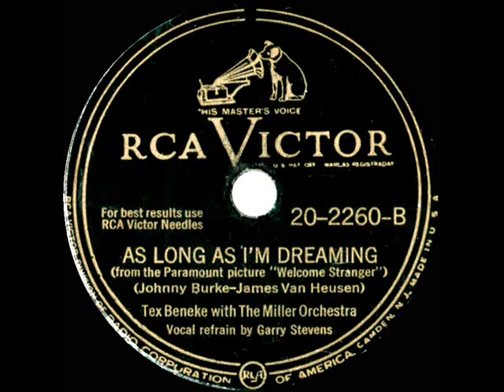1946 Tex Beneke/Glenn Miller Orch. - As Long As I’m Dreaming (Garry Stevens, vocal)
This and the flip side “My Heart Is A Hobo” ) were Burke & Van Heusen songs performed on-screen by Bing Crosby in his Paramount comedy “Welcome Stranger,” which co-starred Barry Fitzgerald and Joan Caulfield.

CD audio, original 78rpm issue on RCA Victor 20-2260 - As Long As I’m Dreaming (Johnny Burke-James Van Heusen) by Tex Beneke with The Miller Orchestra, vocal by Garry Stevens, recorded December 23, 1946 .